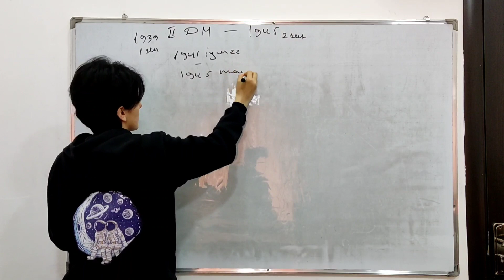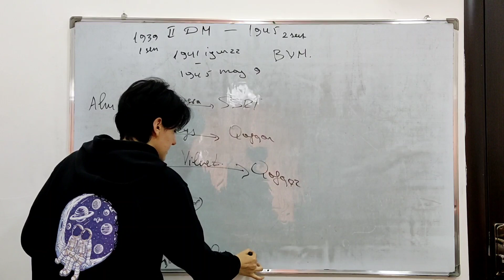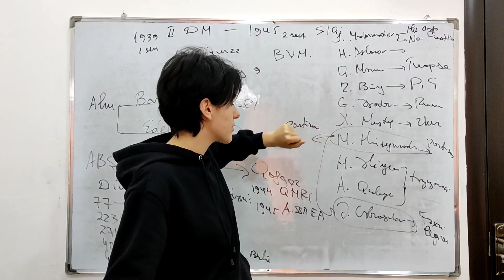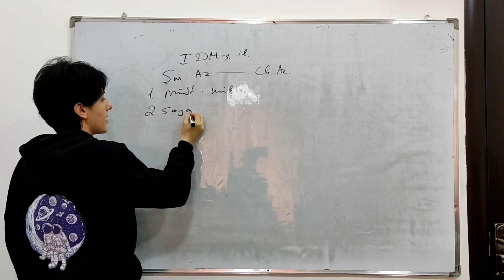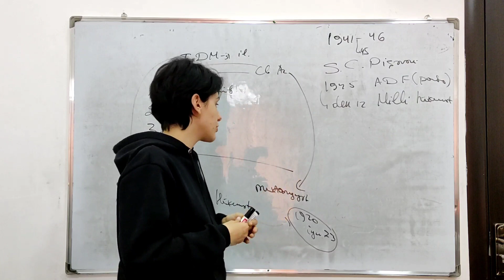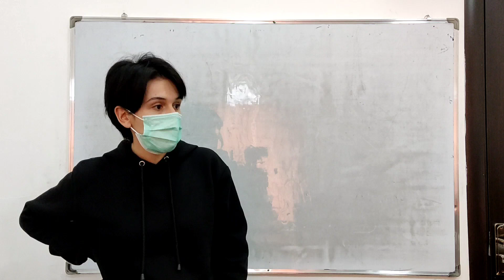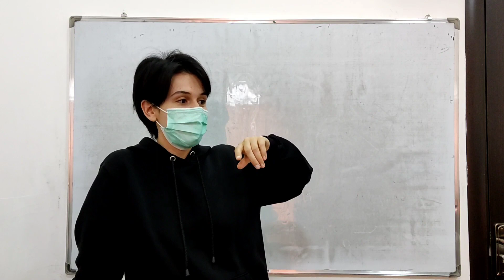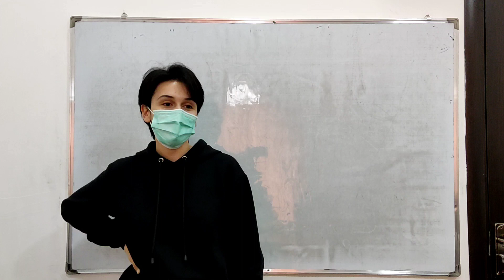Azərbaycan ll Dünya müharibəsi illərində. ( l Dünya müharibəsi: qısa sual-cavab)